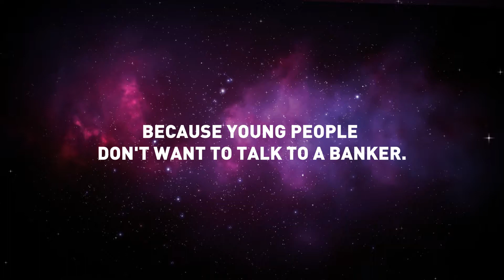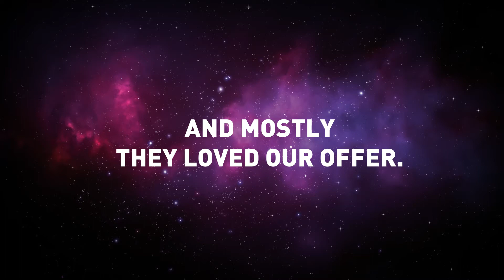CODE30 Campaign, CIH Bank - Rapp (Morocco)